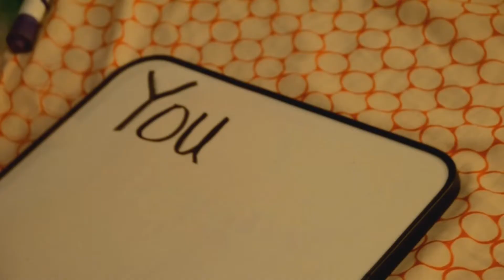Epic Dog Lightsaber Battle